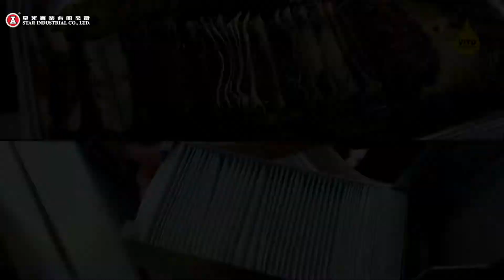VITO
5 Mins. - Your Oil is clean. No supervision is needed. Due to the full automatic filtration. VITO® can save you up to 50% of your frying oil costs, while offering the highest safety at your workplace.